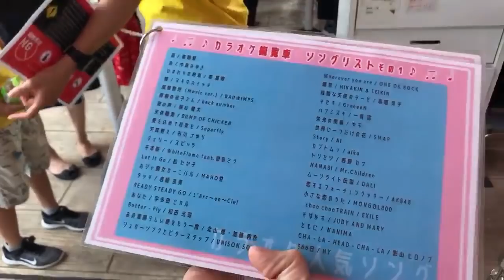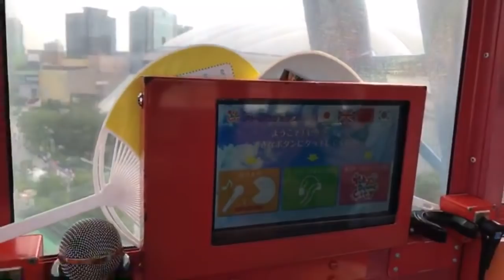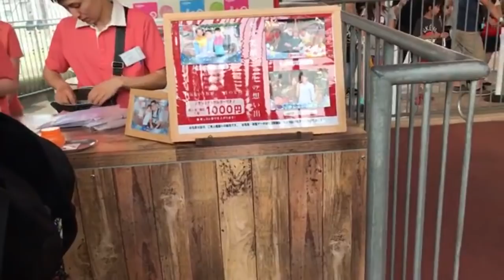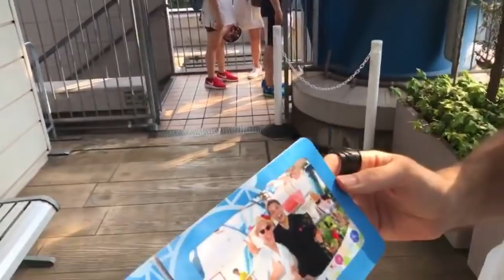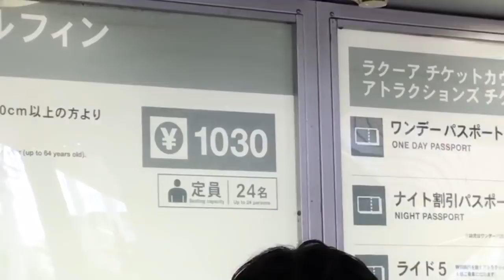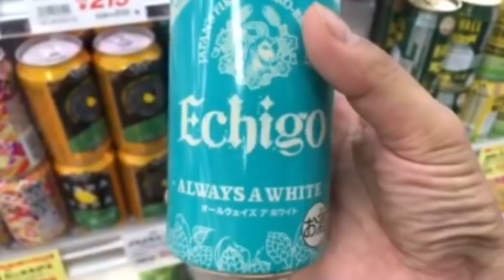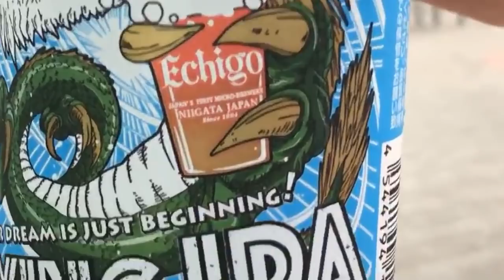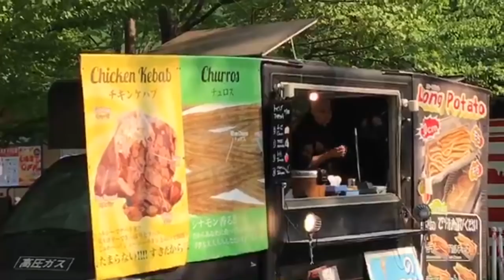Tokyo’s Karaoke Ferris Wheel Experience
So, what do you do in Tokyo for fun? Tokyo Dome is one of those places in the city where you can amuse yourself and sometimes you need a friend to help you make it even — more amusing.

Where is this? Tokyo Dome